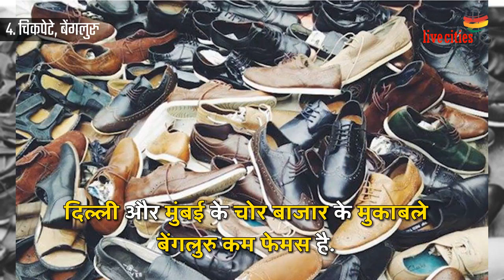भारत में हैं टॉप 5 चोर बाजार, जो हैं 150 साल पुराने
हमारे देश में बहुत सी ऐसी मार्केट हैं जो या तो खास जगहों पर बनी हैं और या उन बाजारों में कोई खास सामान बिकता है.  आज हम आपको ऐसे कुछ बाजारों के बारे में बता रहें हैं जहां पर हर तरह का चोरी का सामान खुले आम बिकता है.